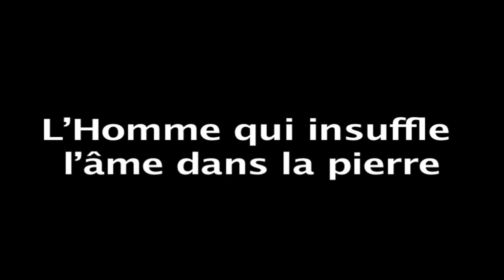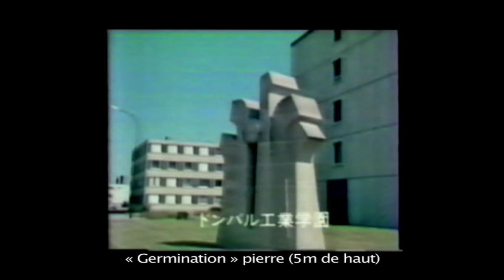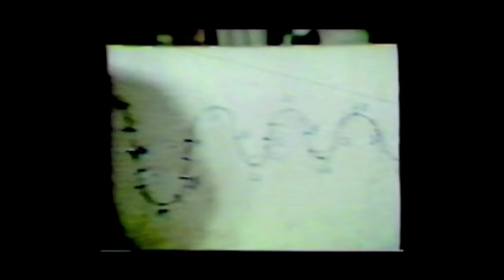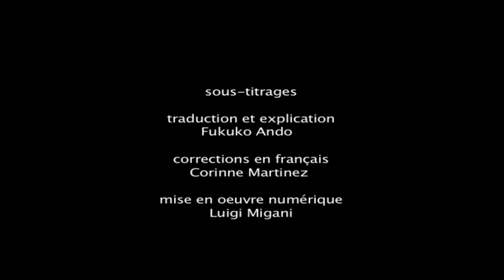Yasuo Mizui "L'homme qui insuffle l'âme dans la pierre"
TV Japon
Documentaire: Yauo Mizui
"L'homme qui insuffle l'âme dans la pierre"